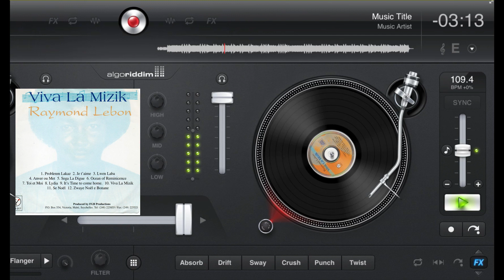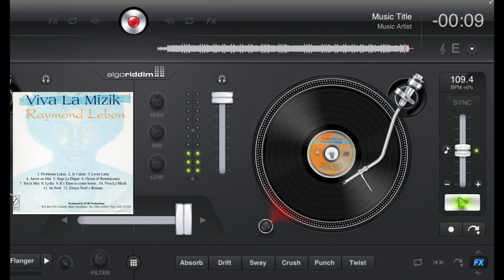Raymond Lebon - Manmzel Lanmod